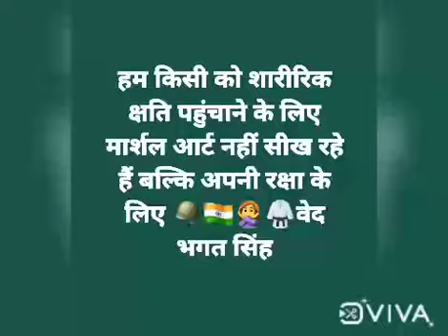Kalaripayattu The Mother of All Martial Arts Globally 🙅‍♀️🌍🥋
अपनी कलाओ को महत्व दें ,सभी कलारिपयट्टू जरूर सीखें और गंभीरतम रोगों से सदा के लिए मुक्त हो स्वस्थ जीवन जिओ

कलारिपयाट्टू का इतिहास लघभग 3000 वर्षो से भी ज्यादा पुराना है | हालाँकि इस कला के उत्पत्ति का कोई निश्चित समय नहीं है | माना जाता है की इस कला को भगवान शिव ने भगवान परशुराम को सिखाया था और परशुराम ने इस कला को अन्य लोगों तक पहुँचाया | अगस्त्य मुनि का भी विवरण है

इस कला का उल्लेख ग्रंथो में भी है | कई लोगों का यह भी मानना है इस कला का प्रयोग सर्व प्रथम भगवान श्री कृष्ण ने किया था | दोस्तों कलारिपयाट्टू को सभी मार्शल आर्ट्स की जननी माना जाता है (हेमल सर से)